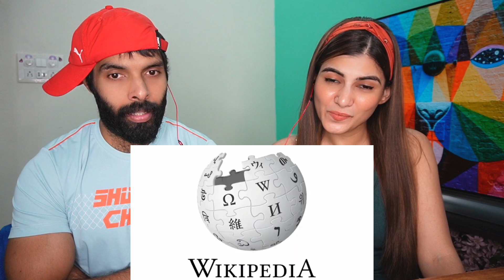BIGG BOSS JUST GOT WORSE- MC STAN & SAJID KHAN ROAST | LAKSHAY CHAUDHARY